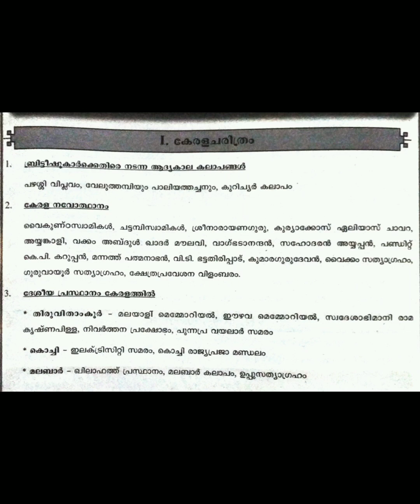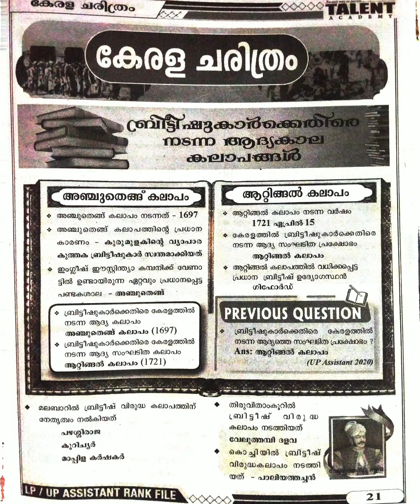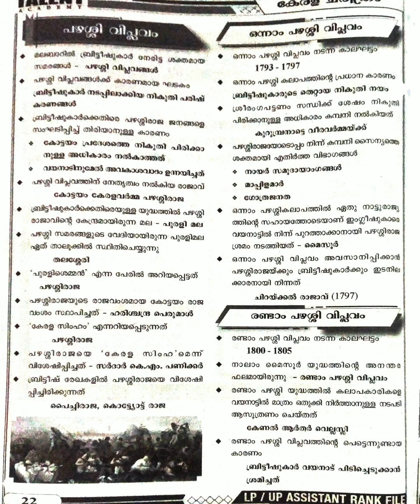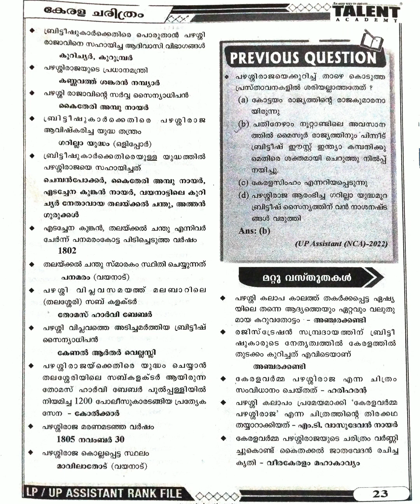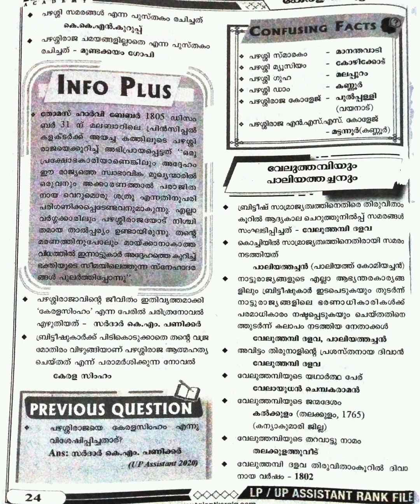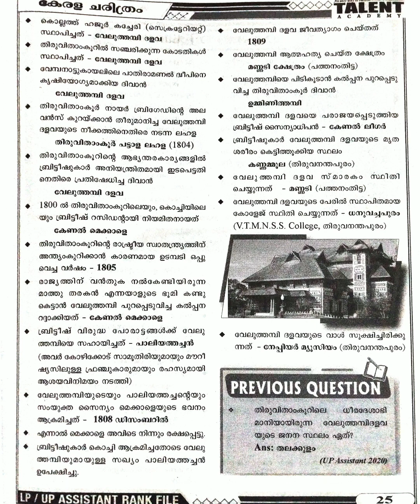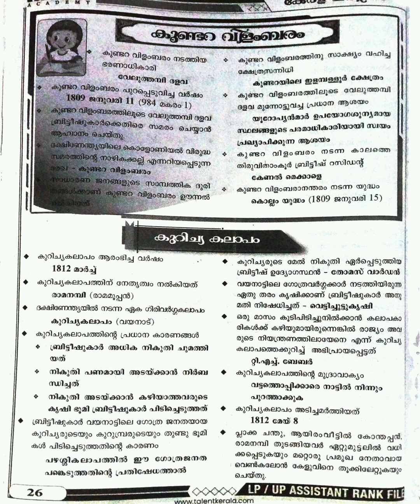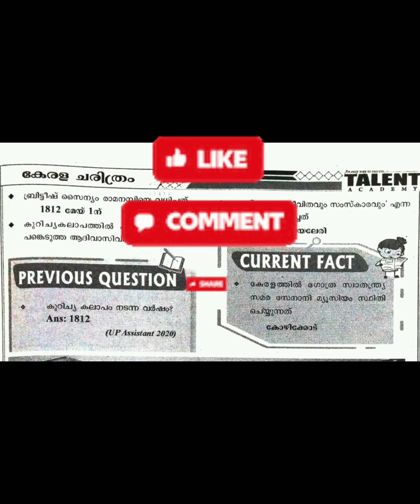LP/UP Assistant Exam / rank file discussion / കേരള ചരിത്രം/ ക്ലാസ് 1# LP/UP Assistant Exam class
# LP/UP Assistant Exam class
# LP/UP assistant